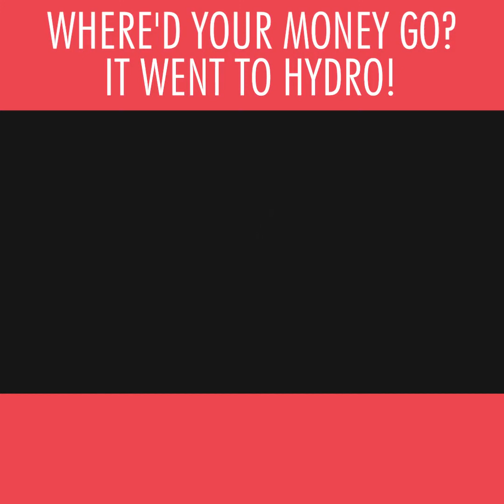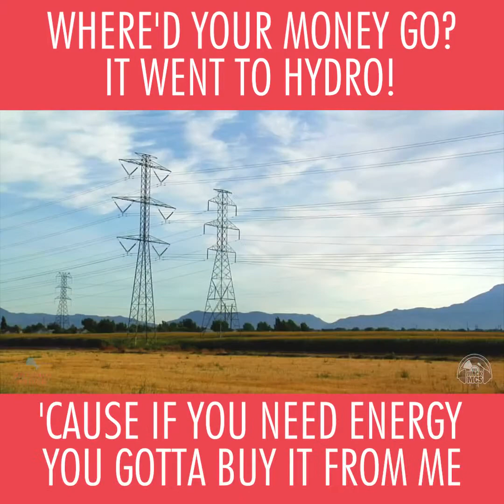Hydro Blues The Wack MC's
This is how a third party ad allows a party to avoid responsibility for a terrible ad.